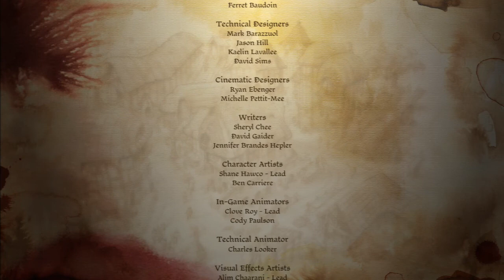Witch Hunt DLC - Let's Play Dragon Age Origins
Hey Guys NewDengs here. It's time we find Morrigan, join me, The Warden or Hero of Ferelden as we've become known on our journey as he track down the woman who left us and took our child with her.  I hope you enjoy!

Don't click this Let's Play Dragon Age Origins Walkthrough (Dragon Age Origins Playthrough)

Now watch me poorly play Dragon Age Origins. I hope you enjoy!